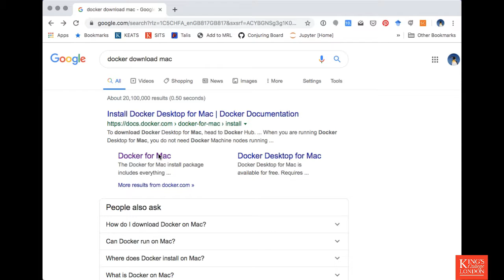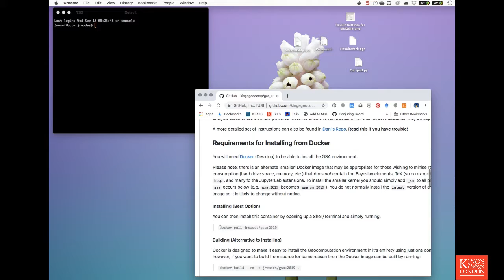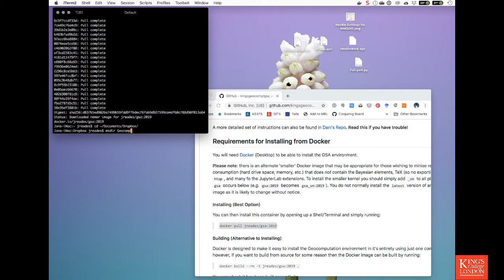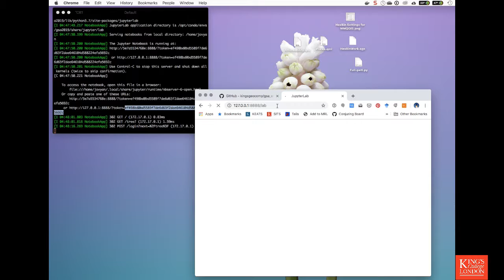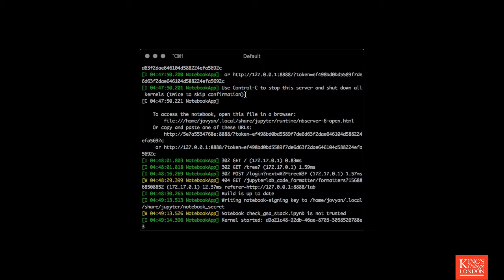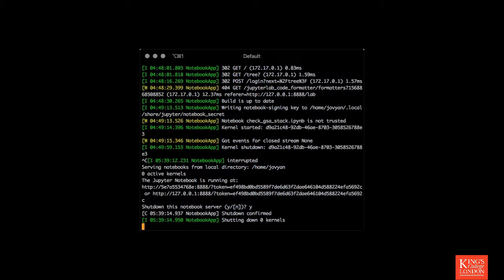Docker Installation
A brief overview of how to install Docker, and then pull and run the GSA container.